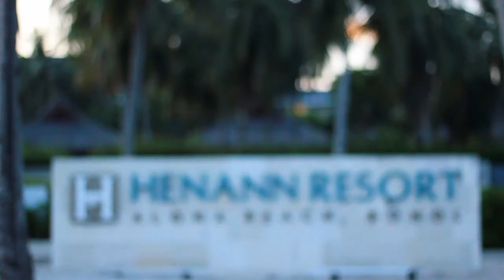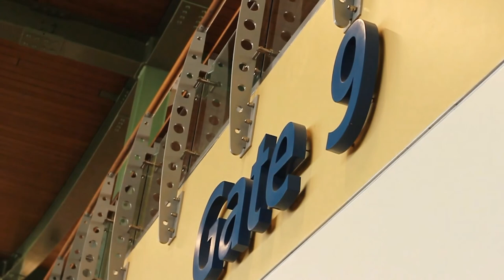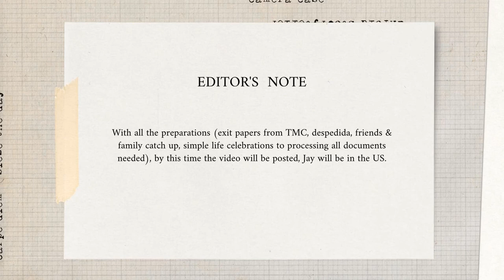Kapitik goes to BOHOL Part 3: CHILL TIME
At long last, part 3 is here! Our day 4 & 5 is all about chill time. Maximizing resort amenities and taking time to cool down under the palm trees.

This vacation helped me get that 'pause' and enjoy life's simple rewards. Keeps me connected with family & friends, boost my physical & mental health. I was able to get the strength I need, and move forward in flying colors. Thank you so much for your support!

Don't forget to check @jaycomnl in Instagram for that original doodle shirt! FEW STOCKS LEFT!

Bohol government officials have put together a set of guidelines to follow before and during your trip to ensure a safe and fun experience.

Bohol Tourist Requirements and Guidelines | COVID-19 New Normal
- Confirmed Hotel Booking (DOT-accredited)
- Negative RT-PCR test result
- Online registration for QR Code and Letter of Acceptance
- Download TRAZE app
- Observe strict quarantine and book with DOT-accredited tour operators only
for complete information and please check IATF guidelines as it may change from time to time)

SPECIAL THANKS TO:
- HENANN RESORT ALONA BEACH for the room upgrade (IG @henannresortbohol)
- YVETTE from HENNAN reservations (for helping us transfer our reservation from Henann Boracay to Henann Bohol)
- BOHOL TOURISM OFFICE (very friendly and accommodating IG @boholtourismph)
- Sir Nardz from IG: @tourbohol (transportation and tours)

MUSIC IN ORDER:

Musician: ikson